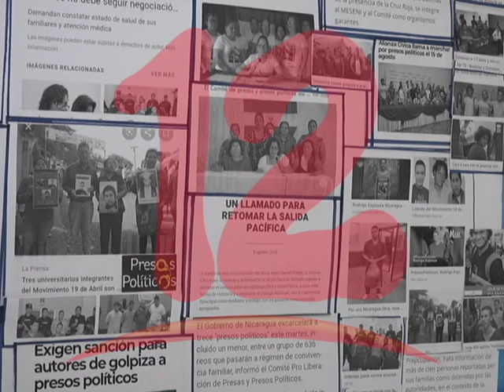COMITÉ PRO LIBERACIÓN: CONTINUAMOS EXIGIENDO LA LIBERACIÓN DE LOS PRESOS POLÍTICOS.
El Comité Pro Liberación de Presos Políticos todavía contabiliza 65 personas detenidas y continúan exigiendo su libertad absoluta.